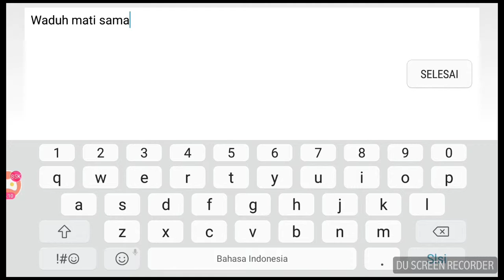Pake Miya Hampir Savage 2x Gara Gara Build Ini Mantap Jiwa..